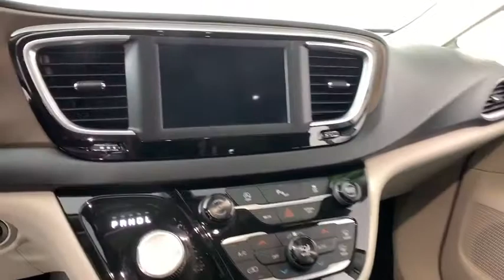2018 Chrysler Pacifica Louisville, Lexington, Elizabethtown, KY New Albany, IN Jeffersonville, IN 40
Granite Crystal Metallic Clearcoat Used 2018 Chrysler Pacifica available at Oxmoor Ford in Louisville, Kentucky. Servicing the Lexington, Elizabethtown, KY New Albany, IN Jeffersonville, IN area.
2018 Chrysler Pacifica Touring L - Stock#: 40334A - VIN#: 2C4RC1BG7JR144599

Oxmoor Ford
100 Oxmoor Ln